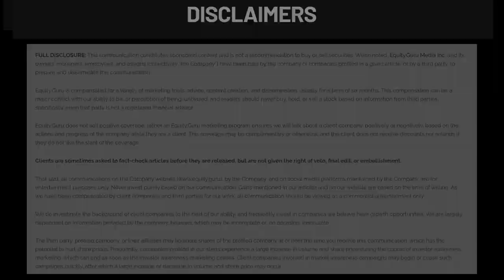Kwesst Micro Systems (KWE.V) keeping our frontline forces safe and effective in the digital age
As Russian forces skirted a weakened post-war Europe in the beginnings of the Cold War, a crippled United Nations stood by, forcing Britain, Canada and the U.S. to create an alliance in 1949 known as the North Atlantic Treaty Organization or “NATO” to act against future threats.

Since then, NATO has protected member states from both weapons of mass destruction and terrorism. Unfortunately, with the emergence of the Digital Age, NATO forces have found themselves not only pitted against bad actors but also against the rapid obsolescence of wartime tactics and weaponry. Luckily, companies like Kwesst Micro Systems (KWE.V) have advanced the modern networked capability of soldiers and responders, keeping frontline personnel on the leading-edge of safety and effectiveness.

Kwesst’s innovative MISST technologies provide ultra miniaturization and integration of sensors, software, micro-optics, ballistic algorithms and AI, enabling intelligent networked systems for situational awareness and targeting, which can be easily controlled by soldiers and operational assets.

The company’s signature Tactical Awareness and Situational Control System (TASCS) is an app and snap-on weapon adaptor that streams real-time situational awareness data of any kind from any source, providing a common operating picture for drones, mortar launchers, vehicle-mounted weaponry and infantry.

Kwesst also offers a counter drone system for defense which provides kinetic interdiction of small drones in either guided or fully autonomous conditions. The company’s pipeline also includes a ground laser defense system for soldiers and vehicles, as well as an electronic decoy system, protecting ground forces from electronic detection. Lastly is Kwesst’s Smart Ordinance System which offers a long-required odometer for firearms, calculating shots fired and tracking firearm degradation.

With specialists in sensors, optics, ballistics, software, RF waveform development, UAS and counter-UAS technologies as well as miniaturization, machine learning and AI, Kwesst’s game-changing technologies will keep soldiers at the tactical edge safer while increasing their operational effectiveness, for a successful outcome for both clients and investors.